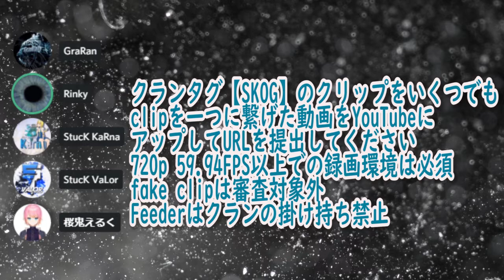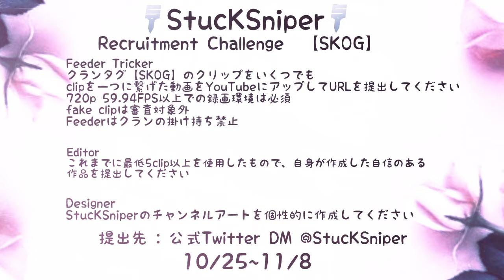【SKOG】 StucKSniper Recruitment Challenge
[OPEN] [OPEN] [OPEN] [OPEN] [OPEN]

CODシリーズ最新作の発売を記念して、
Recruitment Challengeを開催いたします。

StucKSniperと共に活動していただける、プレイヤー、エディター、デザイナーを募集します。
RCの内容は動画の通りです。

クランタグ【SKOG】のクリップをいくつでも
clipを一つに繋げた動画をYouTubeにアップしてURLを提出してください
720p 59.94FPS以上での録画環境は必須
fake clipは審査対象外
Feederはクランの掛け持ち禁止

Editor
これまでに最低5clip以上を使用したもので、自身が作成した自信のある
作品を提出してください。

Designer
StucKSniperのチャンネルアートを個性的に作成してください。

締め切りは10/25～11/8までの二週間とします。

動画の宣伝には、Twitterのハッシュタグ SKOG をご活用ください。

Designerの方は当クランをイメージした作品でお願い致します。
StucKメンバーに向けての作品でも構いません。

・Designer用ロゴ